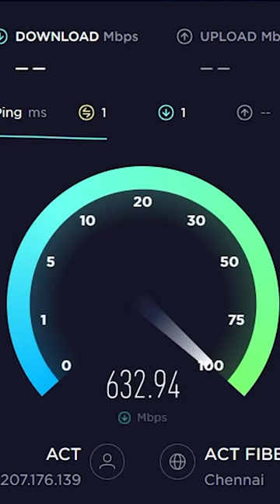Best Budget WiFi Router for 100+Mbps connections | கணேசா கேட்ட WiFi Router